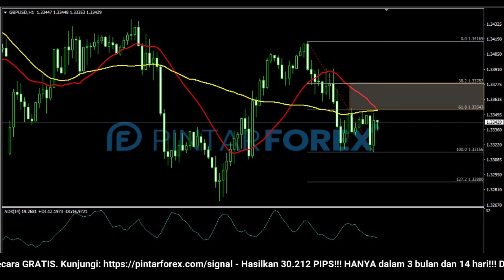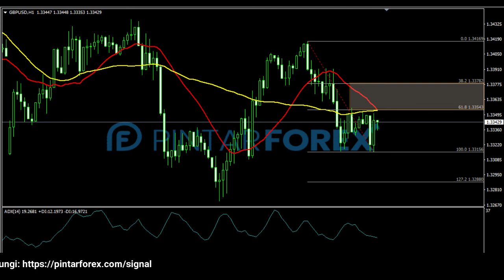🔴 LIVE: Analisa Forex Hari Ini 4 Maret 2022 GBP-USD Bearish; Apakah Akan Melanjut ?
"Analisa Forex Hari Ini 4 Maret 2022 GBP-USD Bearish; Apakah Akan Melanjut ?